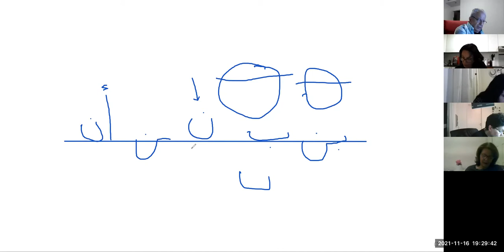ערבית ספרותית למתחילים- שיעור מס 6